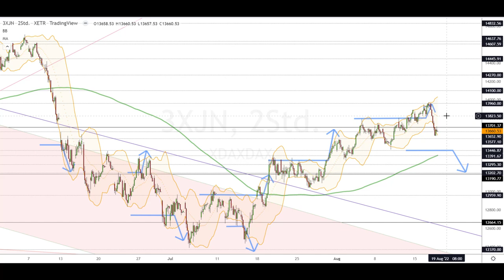Dax Analyse 18.08.2022